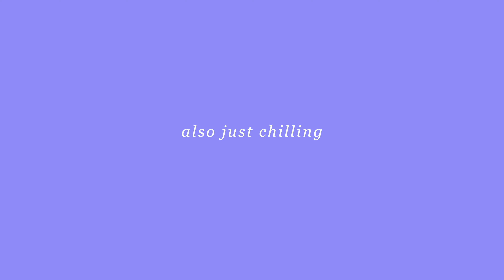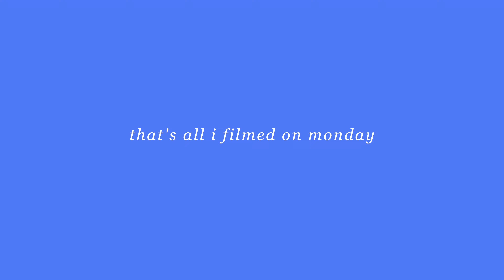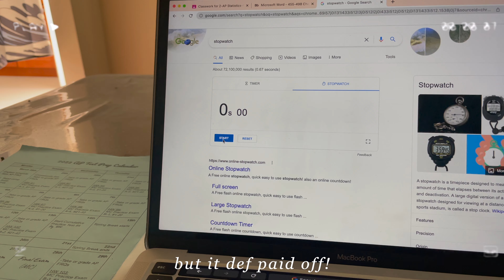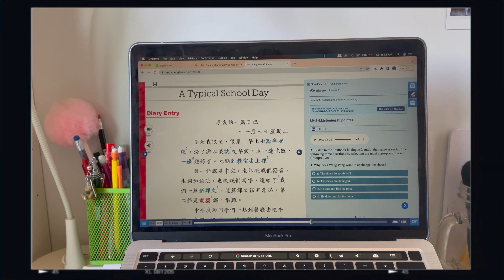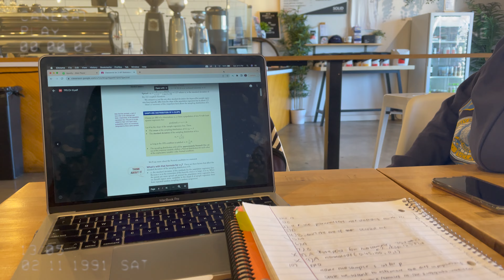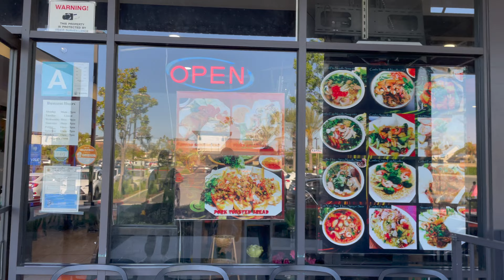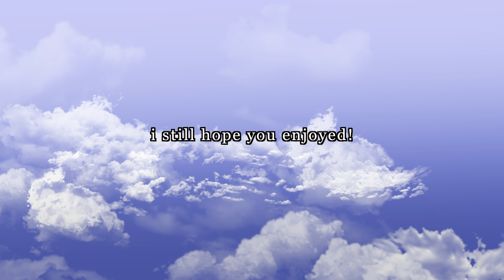few feel good days in my life: beach, friends! a week of focusing on myself & having fun 💌 fun vlog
few feel good days in my life: beach, friends! a week of focusing on myself & having fun 💌 focusing on self care and enjoying my own company! Hope u guys enjoy super fun and aesthetic days in my life & this vlog! Going to the beach, friends, coffee shops, etc.

Productive days in my life (break). A spring fresh start :) organizing, being productive, and overall just having happy and super fun days in my life! I wanted to film this spring break bc it’s been absolutely amazing, it was just a vlog of focusing on myself but also a fun vlog with friends & beach :)) this is my fav video i’ve ever done, enjoy super fun and aesthetic days in my life & productive days in my life studying, with friends :)  also, pls leave vid requests below!

~ faq
  - grade? as of this vid, im in 10th grade :)
  - where do you live? los angeles, california

if u read this far, comment "pool party" LOL also ily & have a great day! u are so beautiful & worthy :)

unice